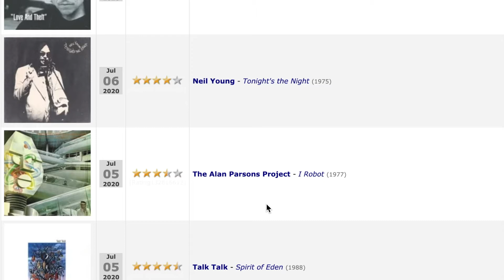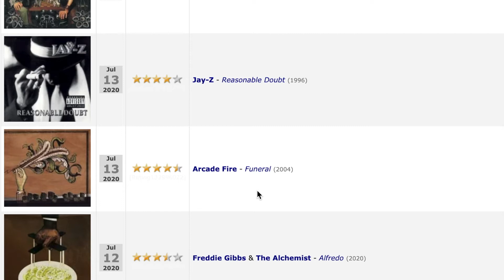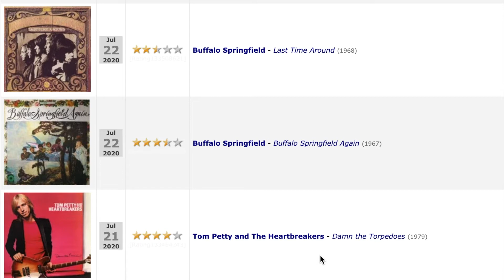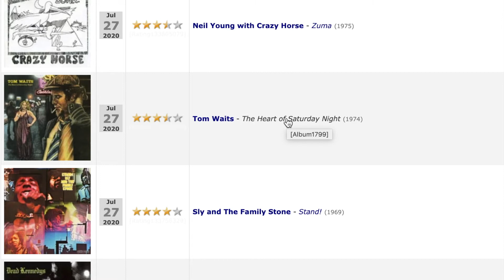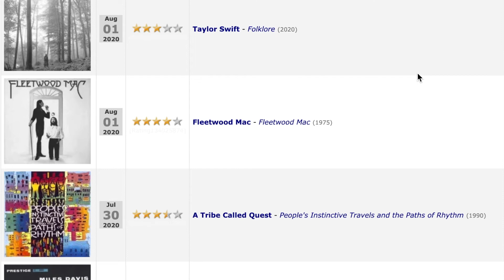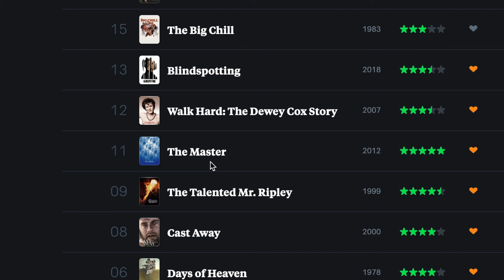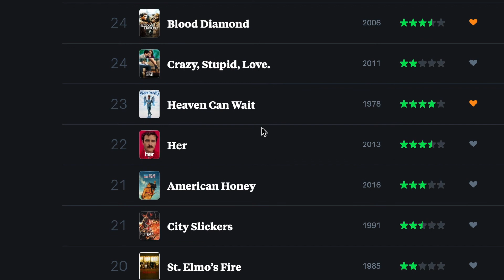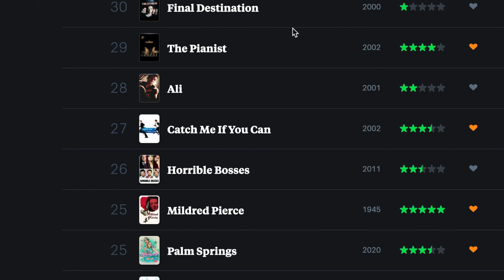What I Listened to & Watched in July 2020! Tom Petty, Taylor Swift, Jay-Z, Kate Bush, Fleetwood Mac!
July 2020 was packed with lots of great albums and movies I listened to and watched, and in today's monthly update I share my thoughts on them! My top 10 albums and movies I watched are listed below and as always I'd love to hear your thoughts on these. Here is to a safe and healthy August!

What was your favorite album you heard or film you saw last month?

Top 10 Albums I Listened:
Otis Redding: Otis Blue (1965)
Talk Talk: Spirit of Eden (1988)
My Bloody Valentine: Loveless (1991)
Arcade Fire: Funeral (2004)
Jay-Z: Reasonable Doubt (1996)
Tom Petty & The Heartbreakers: Damn the Torpedoes (1979)
Frank Ocean: Channel Orange (2012)
Kate Bush: The Kick Inside (1978)
Fleetwood Mac: Fleetwood Mac (1975)
Dead Kennedys: Fresh Fruit for Rotting Vegetables (1980)

Top 10 Movies I Watched:
The Master (2012)
Mildred Pierce (1945)
Days of Heaven (1978)
The Talented Mr. Ripley (1999)
Airplane (1980)
Heaven Can Wait (1978)
The Pianist (2002)
When Harry Met Sally... (1989)